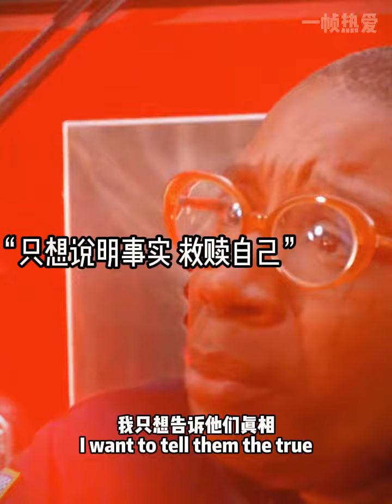Emergency call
The kinder people are, the easier it is for them to blame themselves